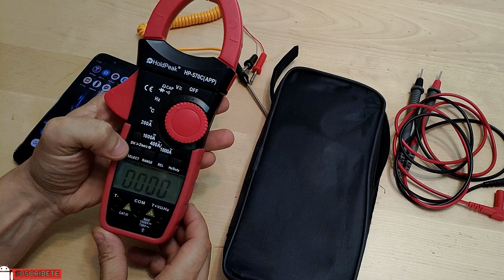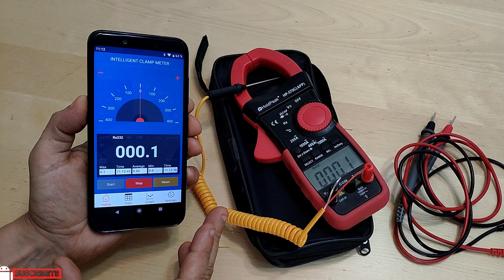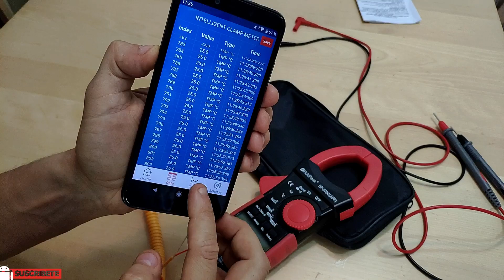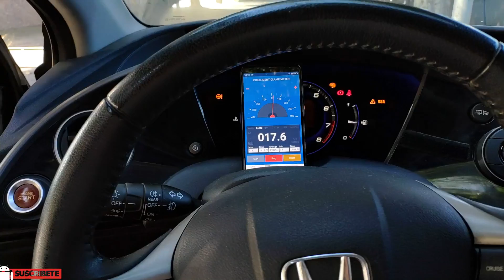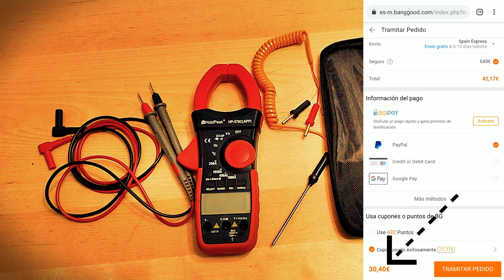Si tienes un Android mira este Tester compatible con tu teléfono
Medidor polímetro de la marca HoldPeak para medir tensión eléctrica Voltios,temperatura en ºC, Intensidad eléctrica en amperios ( 1000A Máximo), Ohmios,Hertz,Capacitancia y con la función extra de poder consultar todos los datos desde tu dispositivo Android.

Tester del vídeo

Link de producto​ ​ cupón code es​ BG570C